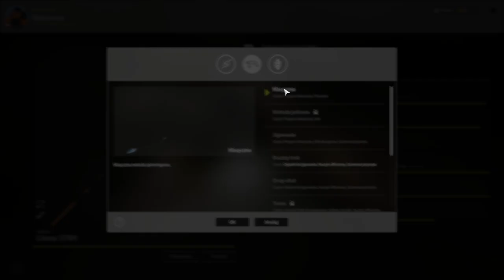Russian Fishing 4 - Ciosami w klenie i muszle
Witam w kolejnym odcinku z Russian Fishing 4